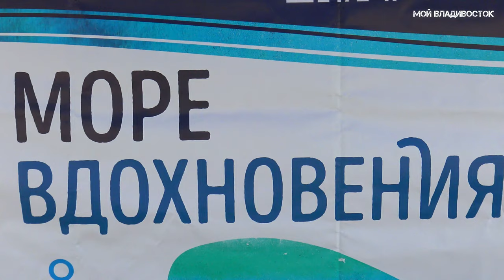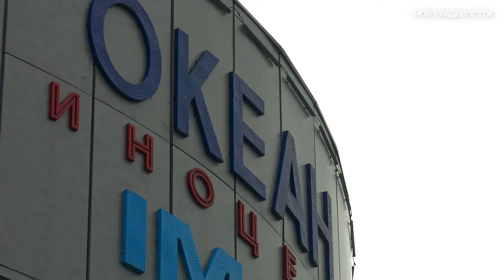АртМаркет Владивосток (24.08.2019 Sunset Market).